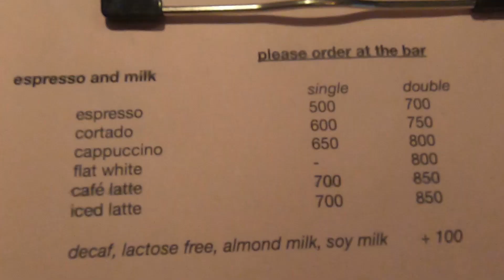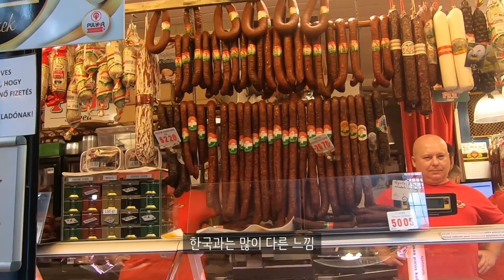[VLOG] 여행 브이로그 / 부다페스트 여행, 뉴욕 카페, 에스프레소 앰버시,그레이트 마켓 홀, 겔레르트 언덕, 국회의사당, 부다페스트 야경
안녕하세요 민지입니다 :)
마지막 부다페스트 영상이에요!!
이제 부다페스트가 끝나면 마지막 크로아티아 영상으로
여행 영상은 마칠려구요 ㅎㅎ
이번 영상도 야경이 끝내주게 예쁘고 로맨틱해요!!
막 찍어도 영화 같은 장면이 연출되더라구용 ㅎㅎ
이번에는 관광도 많이 하고 카페도 가고 다양하게 해봤어요!!

🎵 music source